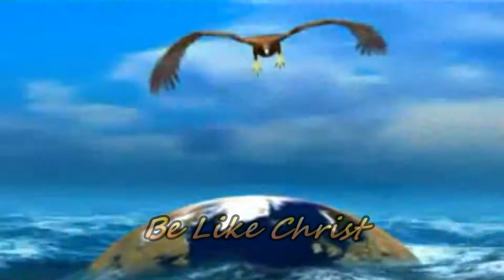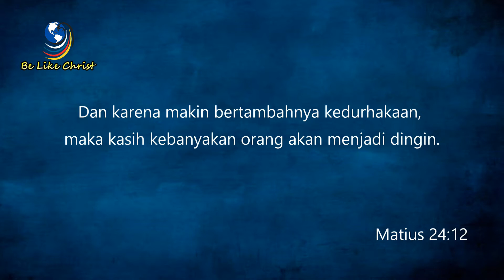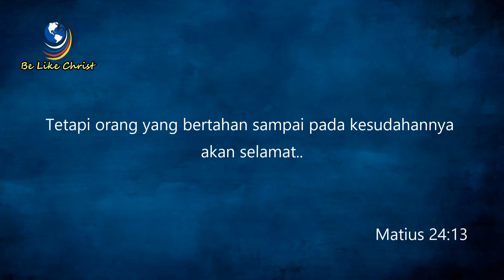Kejahatan Bertambah-tambah | Be Like Christ [202] | Pdt. Dr. Buyung Kosa Putera, S.Kom